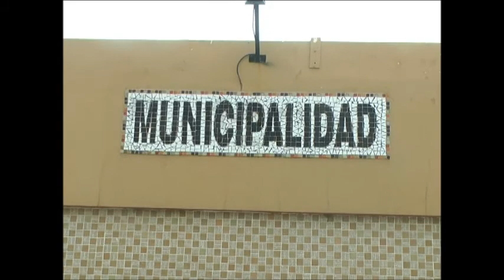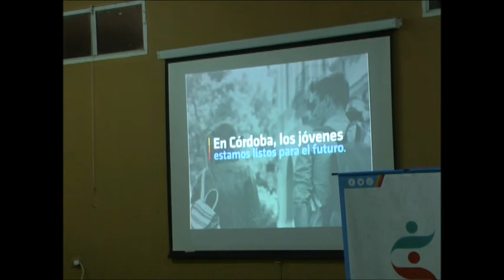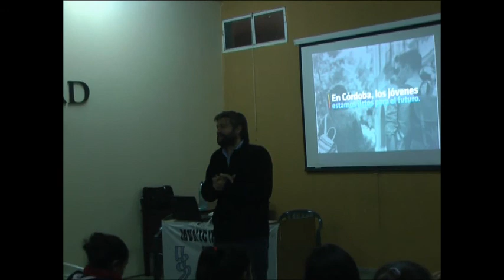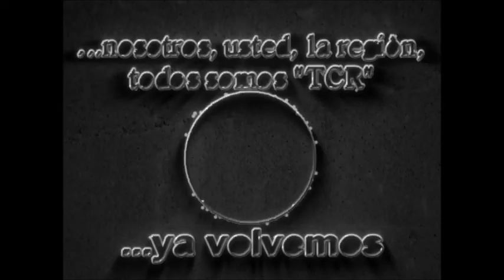06 San Antonio: Charla para Jovenes emprendedores en el SUM Municipal